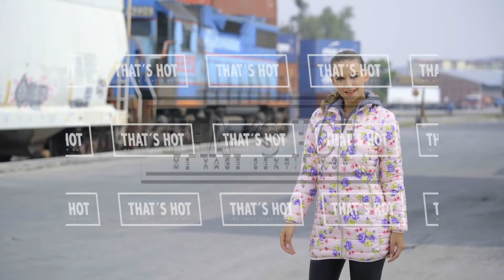Tha´s Hot OTOÑO - INVIERNO 2019